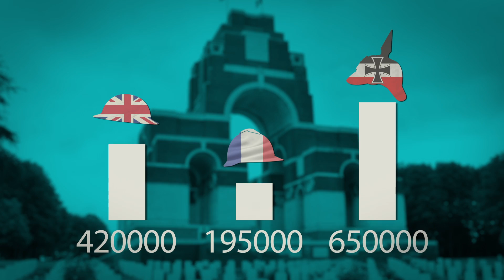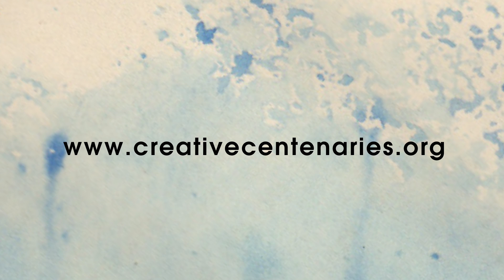Creative Centenaries - The Battle of the Somme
An animated film exploring the Battle of the Somme, with a particular focus on the roles of the 36th (Ulster) Division and the 10th and 16th (Irish) Divisions. Using a unique method of 2.5D projection, archive imagery is brought to life like never before to tell a story of the battle.

This film has been supported by the Community Relations Council and the Department of Foreign Affairs and Trade.